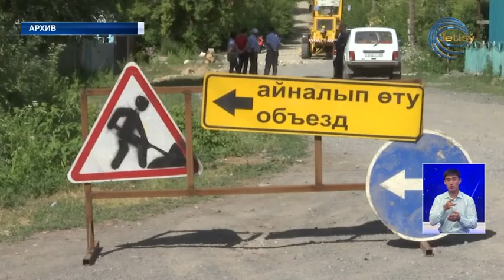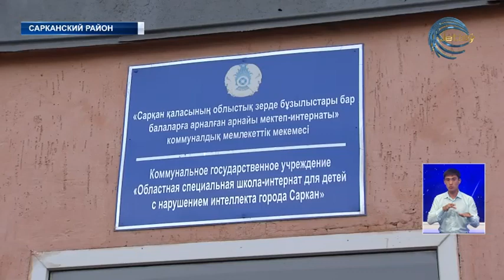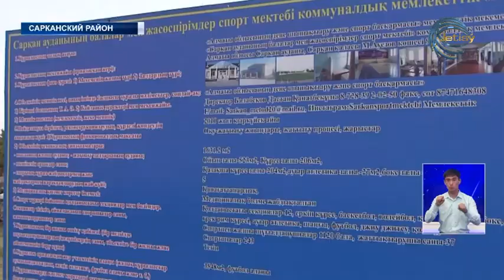Аким области Жетысу с рабочим визитом посетил Сарканский район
Большие планы. Аким области Жетысу с рабочим визитом посетил Сарканский район. Бейбит Исабаев представил общественности нового руководителя региона, а также посетил ряд социальных учреждений. Какие проблемные вопросы были подняты и нашли свое решение во время рабочей поездки главы края в Сарканский район – узнаем из материалов сюжета.